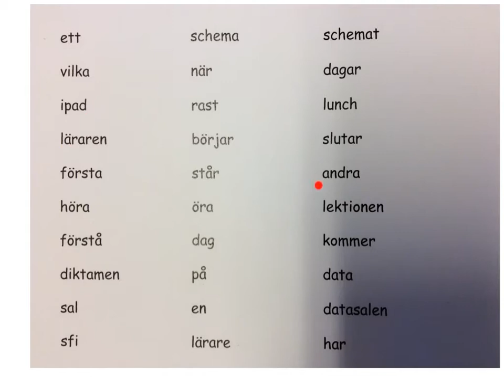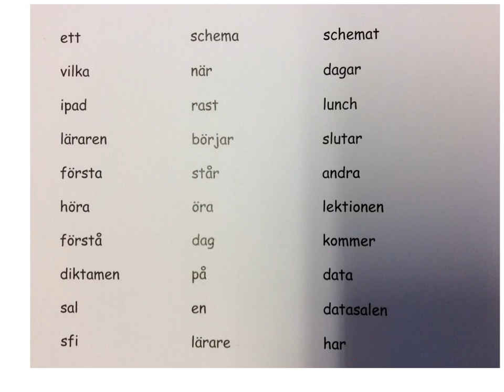Sfi A/B: Ett schema i skolan - ord